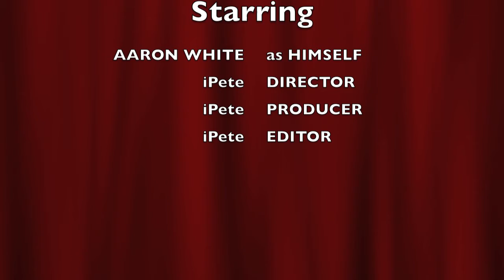AARON "THUMBSUCKER" WHITE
23 YEAR OLD STEROID JUNKY WHO CLAIMS HE FROM THE HOOD SUCKS HIS FUCKING THUMB WHILE HE SLEEPS IS IT JUST ME OR DOES THE WHISPER SONG COME TO MIND?